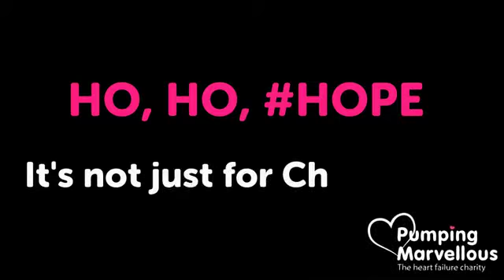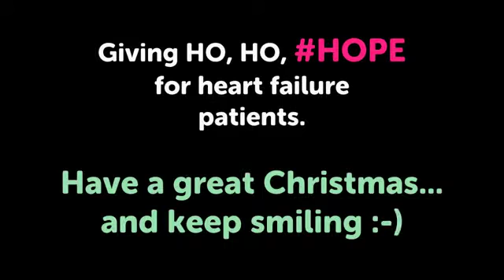MEET THE HF PATIENTS ADVENT CALENDAR #4 ROB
Today, DAY 4,  we're going to meet the rather wonderful Rob, 60; Heart failure patient of twenty years, bright-side-looker, grandfather and appreciator of the gift of life.